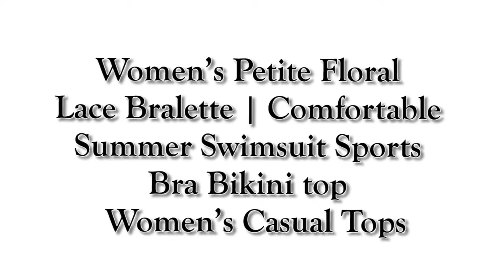Women’s Petite Floral Lace Bralette | Comfortable Summer Swimsuit Sports Bra Bikini top |Casual Tops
# Women’s Petite Floral Lace Bralette is made of 90% Nylon 10% Spandex. Soft stretch quick-drying high-quality fabric womens Bralette, comfortable to wear everyday.
A high fashion Petite Floral Lace Bralette for women. Get ready for the hottest days of the year. Womens everyday bras.
# Lightweight, Soft. Perfect for workout, dancing, gymnastics, yoga, running, swimming, beach, party, etc
# Cup Fit: S: 32B 32C 34A 34B M: 32D 34C 36A 36B L: 32DD 34D 36C 38A 38B
# Hand Wash